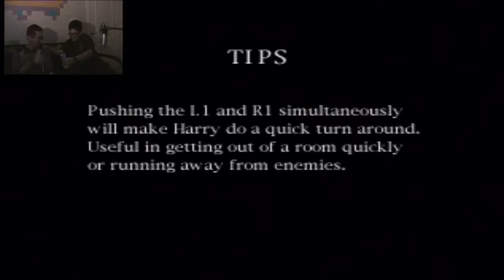Lets Play! Silent Hill (PS1): Episode 1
We give the original silent hill video game a try.